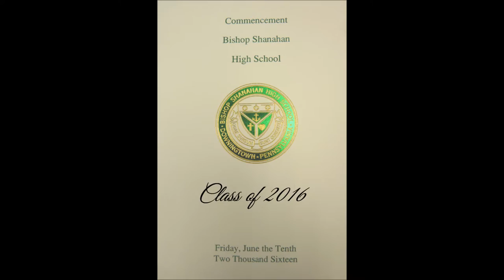BSHS Class of 2016 Graduation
Congratulations to the Bishop Shanahan High School graduates of the Class of 2016! We welcome these new alumni! Help us to continue providing excellence in Catholic Education by supporting The Shanahan Fund.